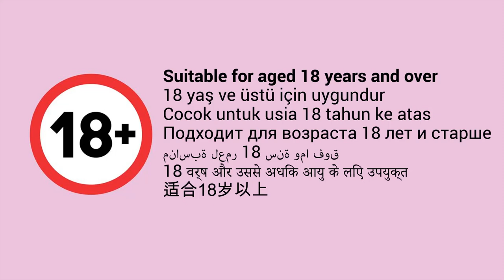Antiporno - A Sion Sono Masterpiece (Japan 2016) - BINGE REVIEW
"Groovy Rock" is used under licence from Hooksounds.com